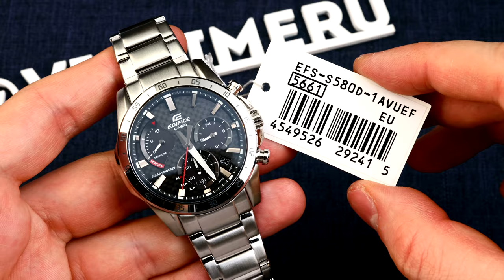💥💥💥Casio Edifice EFS-S580D-1A